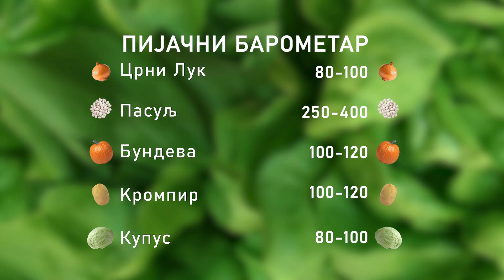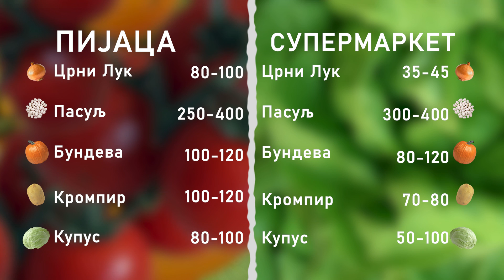Ceger ep. 19. 02. 2022.